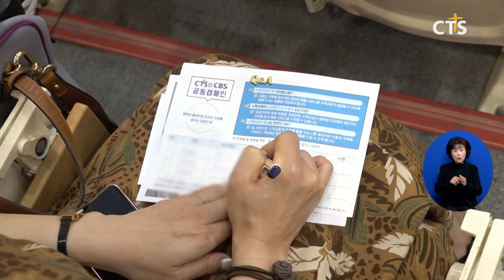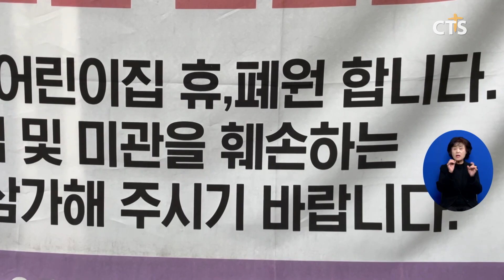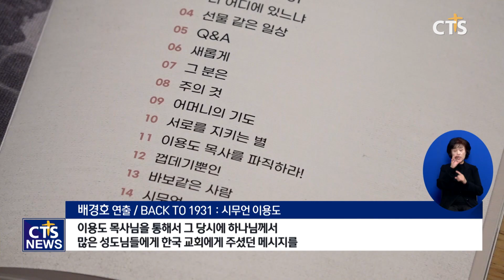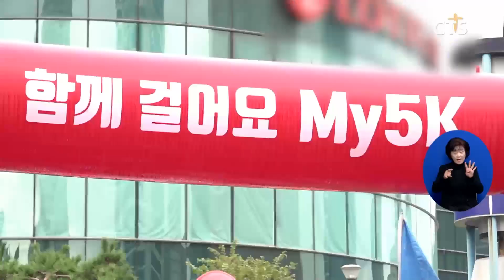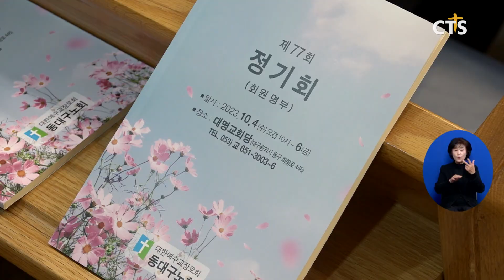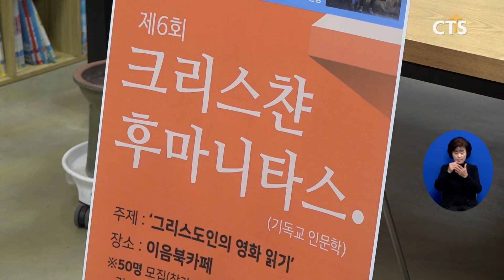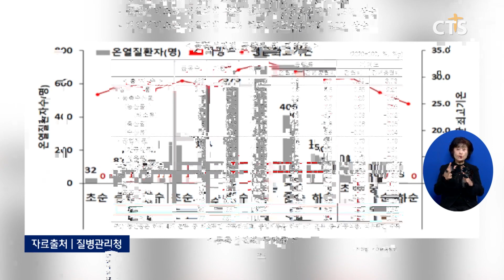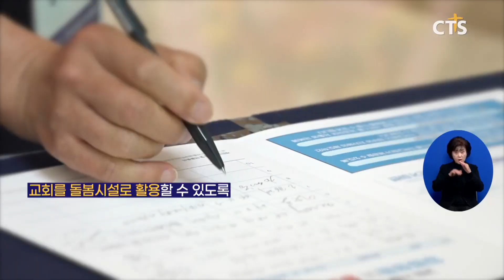2023년 10월 10일 전체뉴스 ㅣCTS뉴스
헤드라인
1. 30만 돌파, 아동돌봄 입법청원서명 확산
2. [이스라엘 현장 연결] 하마스-이스라엘 무력충돌, 현장연결
3. 백석예대, 복음은 낭만을 타고
4. [BACK TO 1931 : 시무언 이용도] 기독 창작뮤지컬 오는 28일까지 전석무료 진행
5. 이웃사랑 실천 ‘함께 걸어요 MY 5K’
6. 여의도순복음교회 글로벌엘림재단, 다문화가족 등 800명에 추석 행사 열어
7. 주요 단신

지역별 소식
1. 제1회 기후위기 자연재해 대응을 위한 이원영정신문화학술포럼
2. 포항중앙교회 창립 76주년 감사예배
3. 예장(합동) 제108회 총회 총무 취임 감사예배
4. 예장 합동 대구지역 노회 정기노회
5. 예장합동 구미노회 제75회 정기노회
6. 제14회 지경 큰들축제
7. 청북교회 제6회 크리스찬 후마니타스

8. CTS칼럼 - 원주중부교회 김미열 객원해설위원
9. 소셜브리핑 - 크리스천을 위한 세상보기